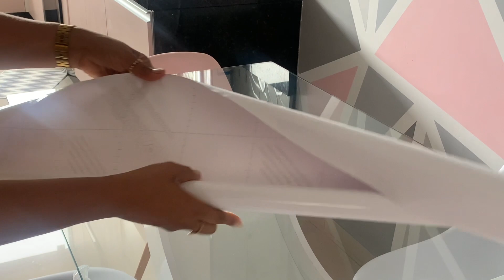ENVELOPANDO A MESA DE JANTAR ✨❤️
PAPEL DE ENVELOPAR

A maioria dos ítens da casinha tem o link neste aplicativo ⬇️
Aplicativo Peoople (Dicas) 😉